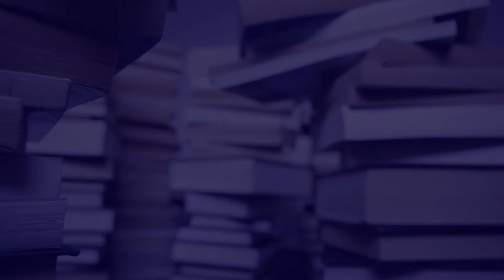Stephen Goldsmith on the Los Angeles GeoHub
Professor Stephen Goldsmith, author of A New City O/S: The Power of Open, Collaborative, and Distributed Governance, discusses an important theme from the book.